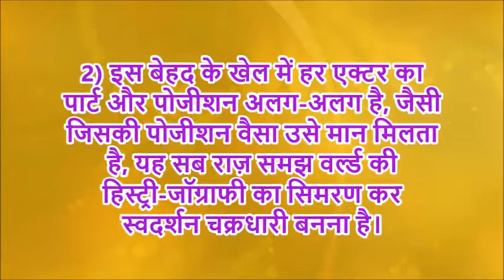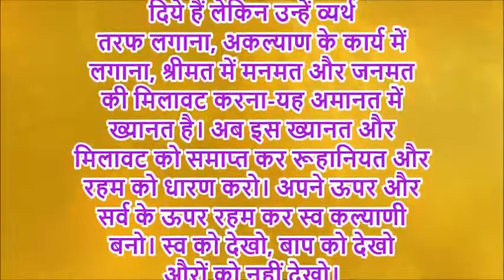आज की मुरली की मुख्य पॉइंट्स September 29, 2020